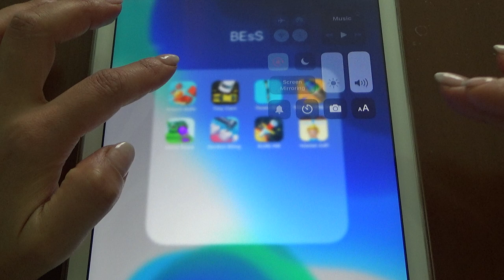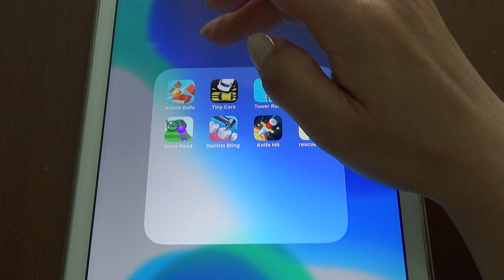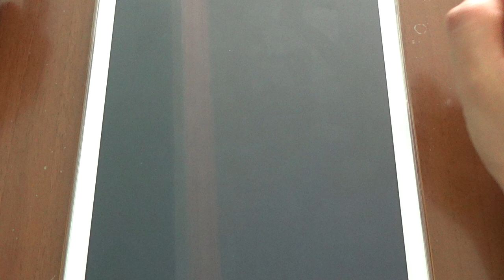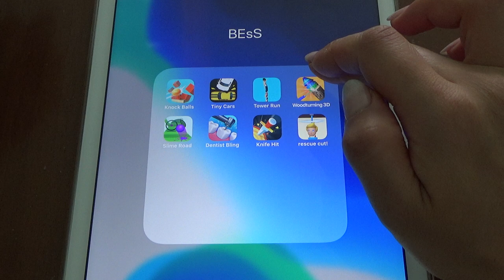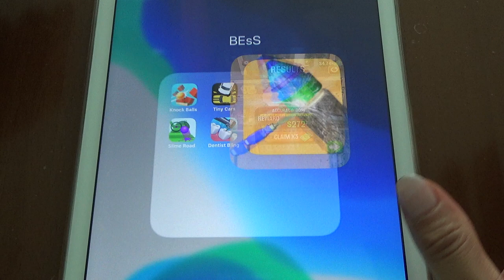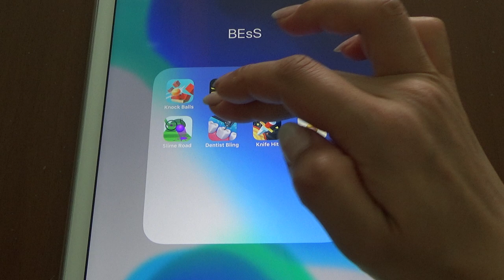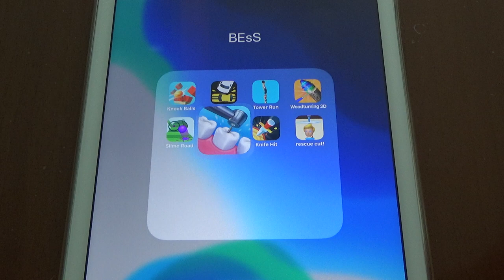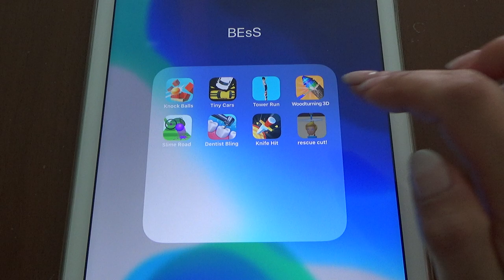Knock Balls, Tiny Cars, Tower Run, Woodturning 3D, Slime Road, Dentist Bling, Knife Hit, Rescue Cut